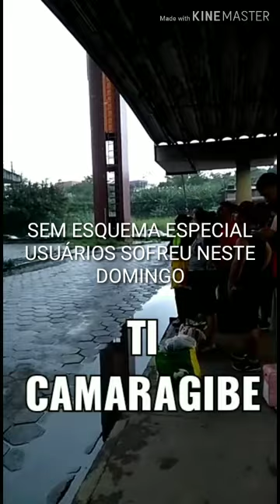Sem metrô no Recife os usuários têm um domingo de SUFOCO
Um probleminha nas vias aéreas de energia elétrica do metrô, geral um rompimento pela madrugada, deste Domingo  e sem um plano de emergência, a população sofreu e vai sofre a te quinta feira 18/7/19 assim promete a CBTU.
Deixa seu joinha 👍👍👍 acionar o sininho 🔔🔔🔔 para receber as novidades.